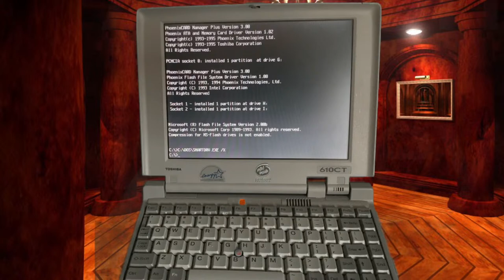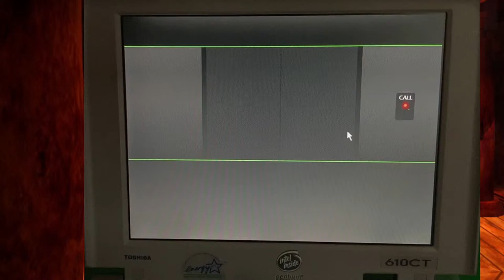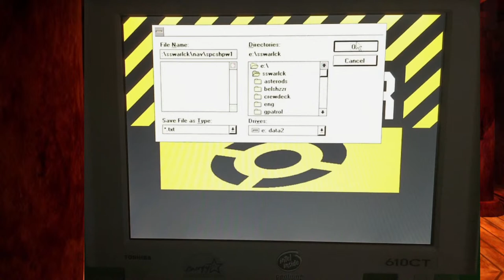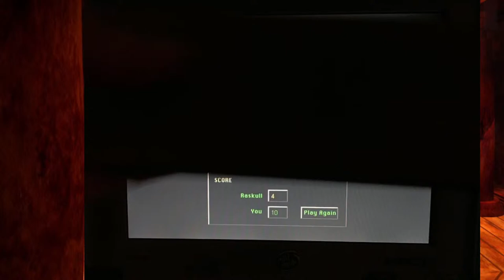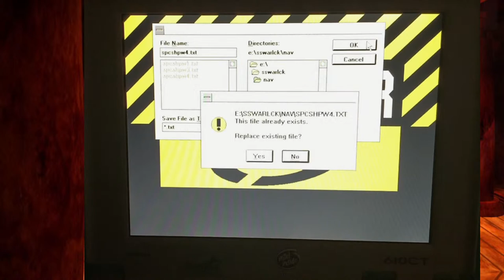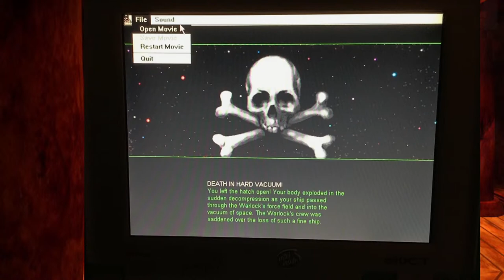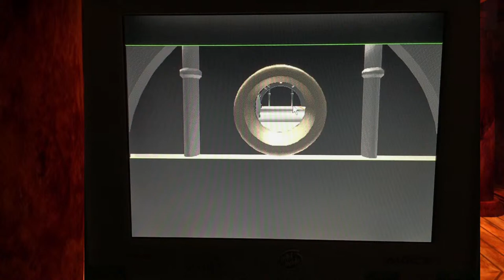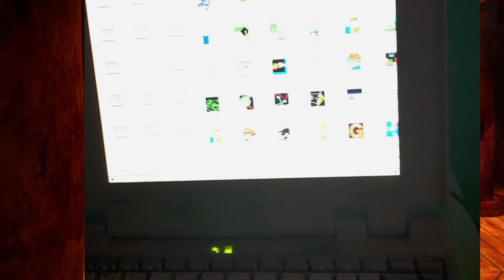I stream on a windows 3.1 laptop and try to beat Spaceship Warlock on battery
once I hit that threshold, we'll get more content that isn't long streams;